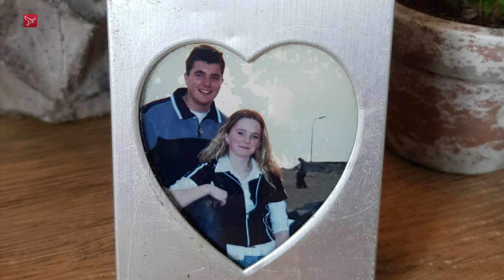Vakantieliefde brengt Friezin naar Urk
Dirk en Harmke ontmoetten elkaar op de camping in Hardenberg. Dirk komt er zijn hele leven al en plots was daar Harmke: een wel heel interessante Friezin.

De vonk sloeg over en de twee zijn nog steeds hartstikke gelukkig samen. Ze wonen op Urk, waar Dirk vandaan komt. Verslaggever Rob Brouwer gaat bij ze op de koffie.